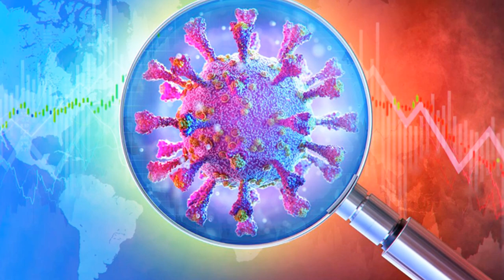Infection in children||Delta type virus|| preganant women||Daily deaths increase indonesia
Infection in children||Indonesia||pregnant women||Children are dying||Delta type virus||Doctors' casualties||For infection||
Daily deaths increase in indonesiaஇந்தோனேஷியாவில் கொரோனா தொற்றுக்கு குழந்தைகள் அதிக அளவு உயிரிழந்து வருகின்றனர்..